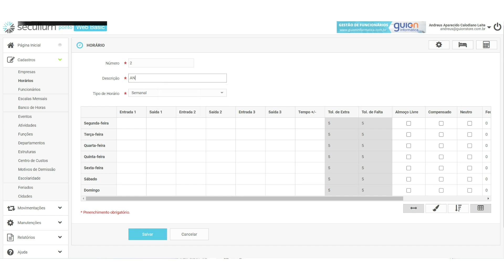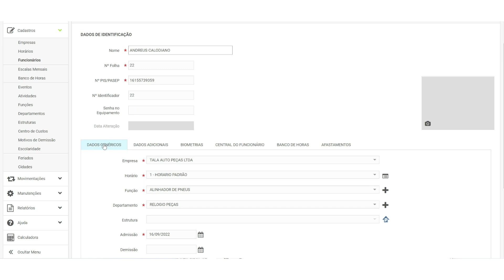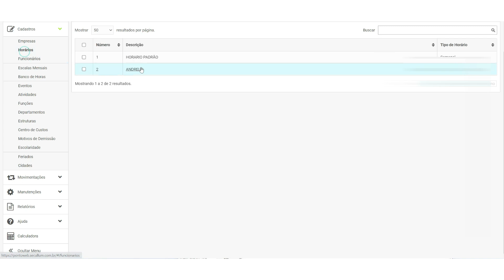COMO CADASTRAR HORÁRIOS NO PONTO SECULLUM - RELÓGIO DE PONTO